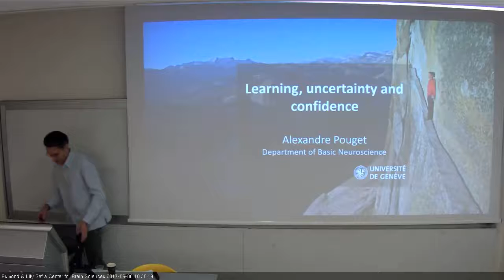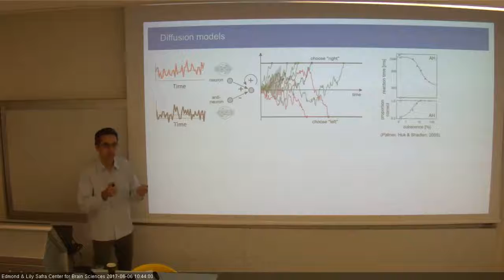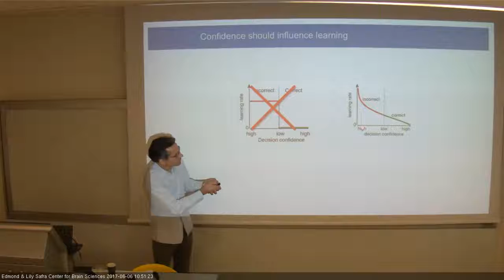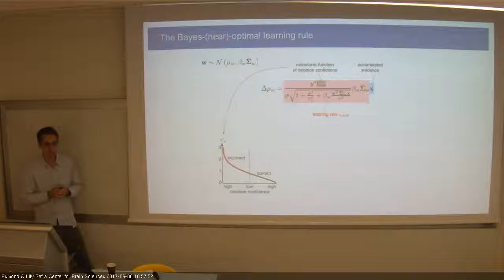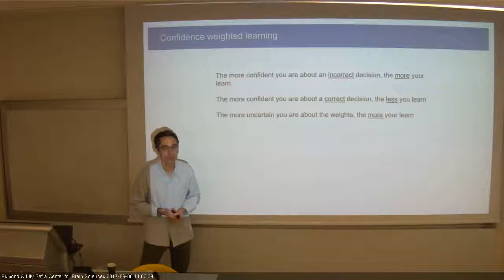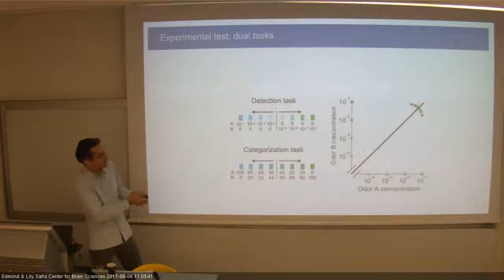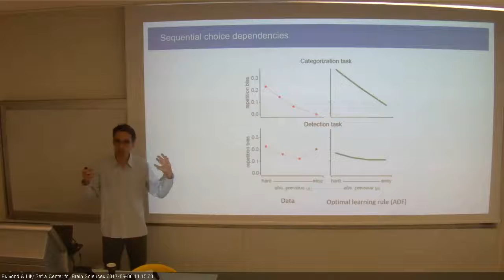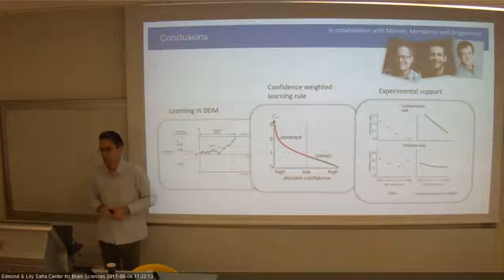Tri center 2017 - Alexandre Pouget